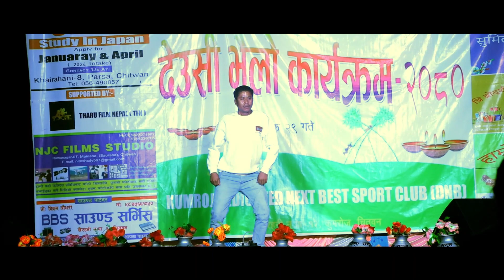MIX DANCE Gauri Ram Chaudhary Happy Dipawali Dance Program Khairahani 12, Kumroj, Chitwan, Nepal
And comment plz what types of videos do you need.. I will try to bring you such type of videos...